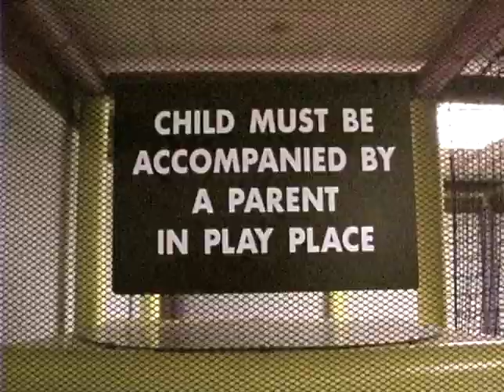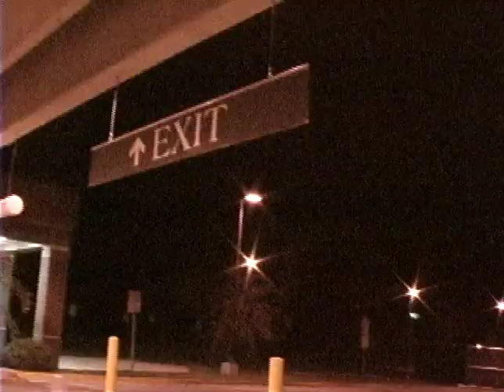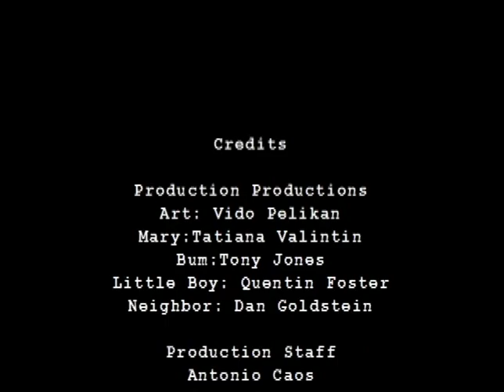ART: The Movie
'A troubled young man searches for an elusive key, while being pursued by a mysterious stranger...'
The original cut of the now classic 48 hour film contest independent student short.

Starring Vito Pelikan and Tatiana Valentin, with Jonathan Hamilton, Tony Jones, and Quinton Foster. Directed by Jorge Garcia and Jonathan Hamilton, Produced by Dan Levanthal, Cinematography by Antonio Caos and Ian Hernand.